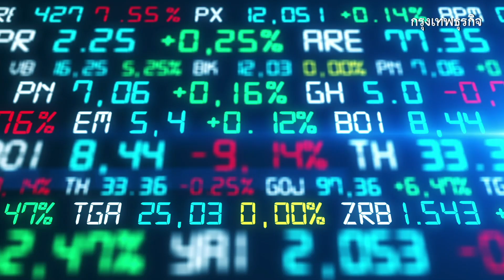เกิดอะไรขึ้น? หุ้น 'โตโยต้า' ถูกขาย 7 พันล้าน นาทีสุดท้ายก่อนปิดตลาด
เกิดอะไรขึ้นกันแน่? หุ้นโตโยต้า ผู้ผลิตรถยนต์ยักษ์ใหญ่อันดับหนึ่งของโลก ถูกเทขายล็อตใหญ่ออเดอร์เดียวกว่า 7,000 พันล้านบาท ช่วงนาทีสุดท้ายก่อนปิดตลาดหุ้นญี่ปุ่น ทำให้มาร์เก็ตแคปหายไปทันที 1.1 หมื่นล้านดอลลาร์ หรือ กว่า 3.5 แสนล้านบาท